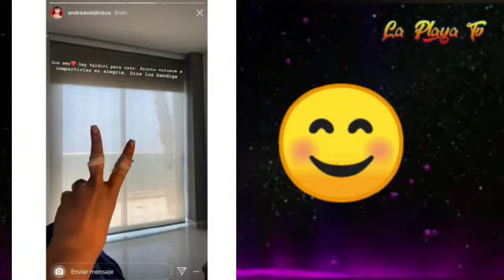Fuerte Pelea Entre Andrea Valdiri Y Su Hermana La Manda Al Hospital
Fuerte pelotera entre Andrea Valdiri Y su hermana por un artista